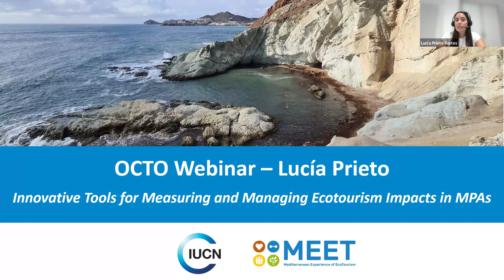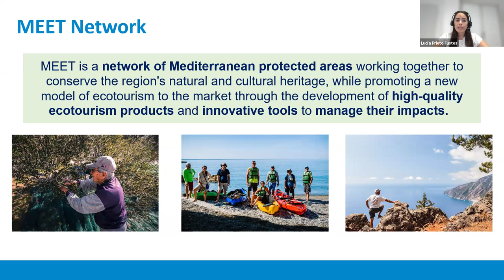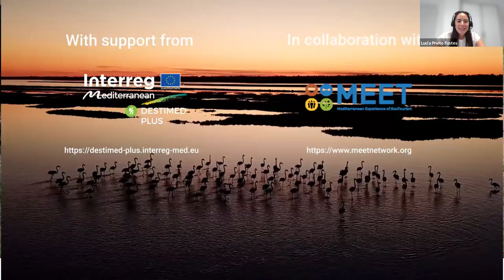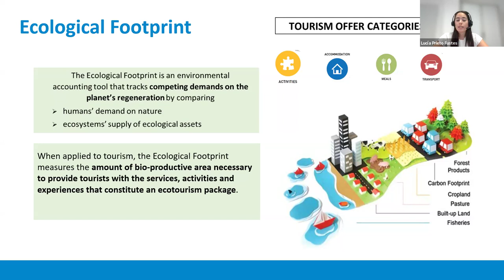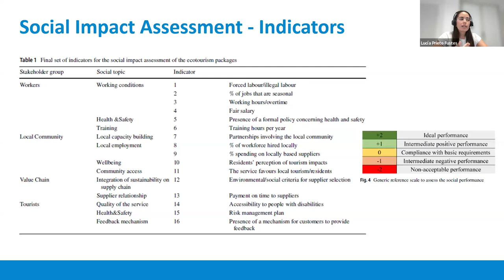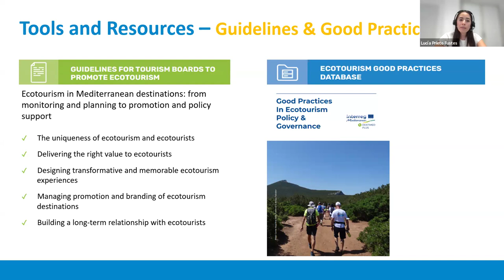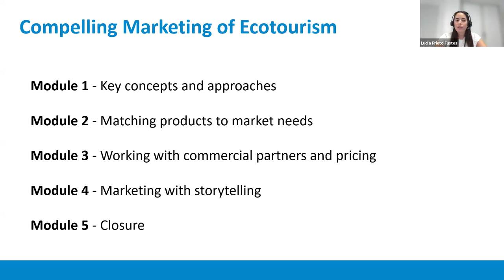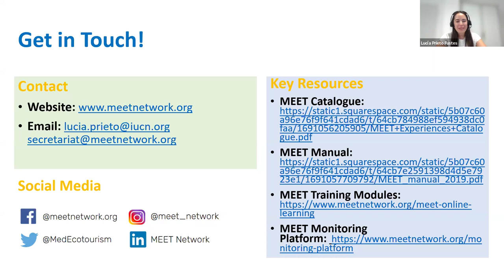Innovative Tools for Measuring and Managing Ecotourism Impacts in MPAs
Presented by: Lucía Prieto Fustes of the IUCN Centre for Mediterranean Cooperation and MEET Network

Date/Time: Tuesday, September 17, 10 am US EDT/7 am US PDT/2 pm UTC/3 pm BST/4 pm CEST

Description: Accurately measuring the environmental and social impact of tourism in protected areas is essential for preserving these sensitive ecosystems, but it remains a significant challenge. To support protected and conserved area managers in assessing and managing these impacts and creating the enabling conditions for ecotourism to thrive, the Centre for Mediterranean Cooperation of the International Union for Conservation of Nature (IUCN-Med), as Secretariat of the MEET Network association, has developed a comprehensive set of tools and indicators based on the MEET standard. These tools are integrated into an online Ecotourism Indicator Monitoring Platform, which comprises four key components: 1) The ecological footprint calculator evaluates the environmental impact of tourism services in an itinerary across four categories: accommodation, food and drinks, mobility, and activities and services. It helps stakeholders analyse the ecological footprint of ecotourism experiences within protected areas. 2) The social impact assessment of ecotourism suppliers quantifies the social impact generated by ecotourism service providers, suppliers, and facilities within an itinerary, focusing on the perspectives of workers, local communities, value chains, and visitors. 3) The enabling conditions assessment of the destination introduces a set of criteria for establishing sustainable tourism practices, aiming to protect natural resources, support local communities, and promote responsible ecotourism. This tool incorporates a simplified version of the IUCN Green List global standard for protected areas. 4) The product quality assessment of an ecotourism itinerary evaluates critical aspects related to product and itinerary design, safety protocols, supplier selection, and more. Additionally, MEET offers four free, self-paced online courses hosted on the IUCN Academy. These courses provide essential training on the MEET ecotourism model, covering topics such as building effective partnerships, product development, mastering guiding and interpretation, and implementing compelling marketing strategies.